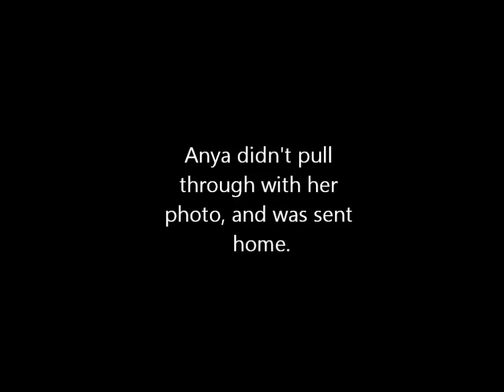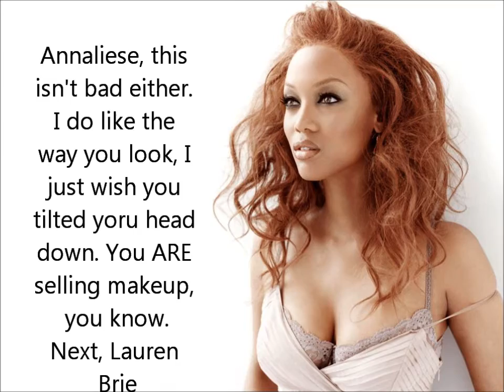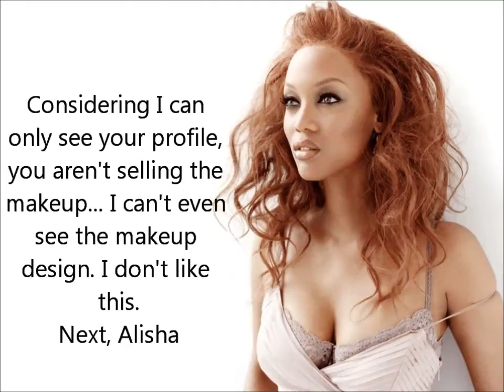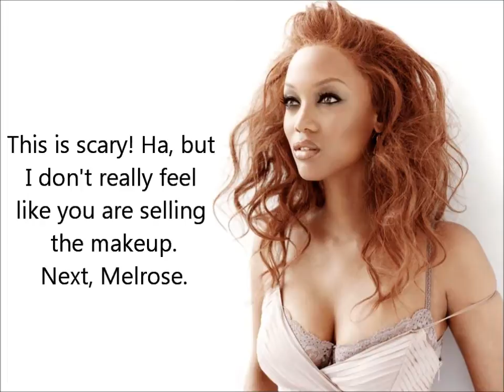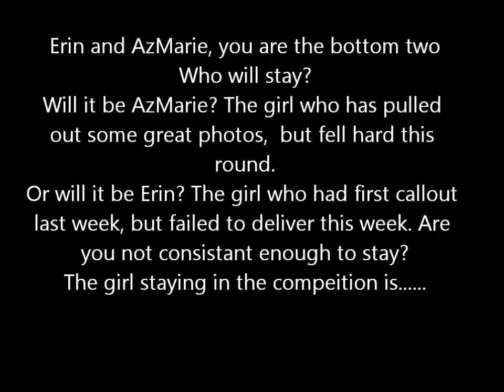ANTM All-Stars Ep. 4 - Couture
Girls posed with couture makeup, yay

1. Annaliese Dayes - tdimodel6
2. Catherine Thomas - FoxyBrown95
3. Raina Hein - crazyxmasfan
4. Laura Kirkpatrick - TDIartist12
5. Brittany Brower - XxTDITopModelxX
6. Lauren Brie Harding - TDIgir
7. Allison Harvard - JboysIncorporated
8. ELIMINATED IN EPISODE 3
9. Jane Randall - TheLukeAndZachShow
10. Anchal Joseph - MrChum428
11. Kayla Ferrel - TDAizmylyfe123
12. ELIMINATED IN EPISODE 2
13. Dominique Reighard - Amiratdafan111
14. ELIMINATED IN EPISODE 1
15. AzMarie Livingston - TheChris959
16. Jaclyn Poole - SexiEmOPrep
17. Alisha White - Solinne64
18. Erin Wagner - TDIzzy999
19. Joanie Dodds - freshfresca08
20. Melrose Bickerstaff - TotElephantEvie